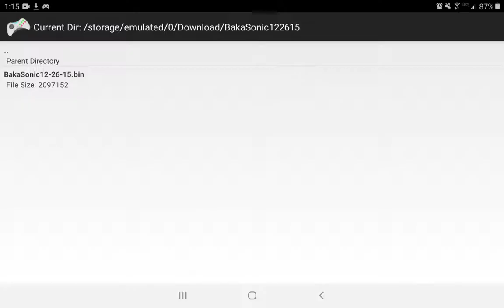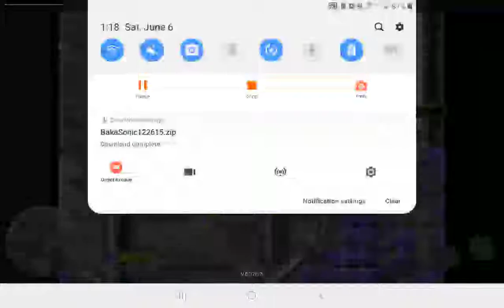What's baka sonic!?